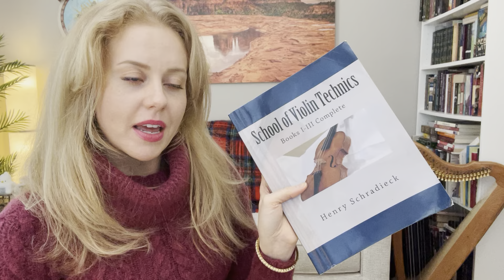February Classes YOU can JOIN📚🎻💖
Hi everyone,

1. There are 4Tiers: Community, The Tea Cups, the Virtual Studio Circle Tea Party, and Take the Cake Group Class Tier

2. My Website with ALL the info about connecting for lessons, offerings and studio info

3. Instagram for a glimpse into the life of a music teacher and the things I love

4. Amazon Store with ALL my fav Violin and Viola stuff and non music stuff (beauty stuff, books, fabulous things)

Warm Regards,
Amber Reed